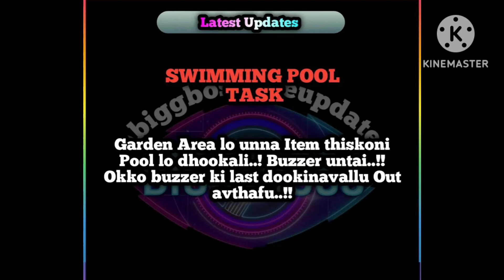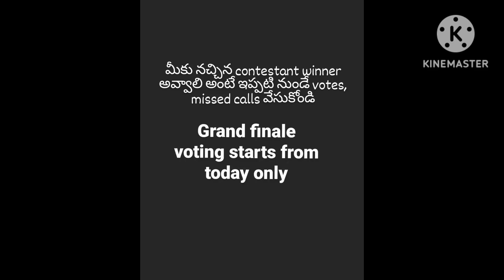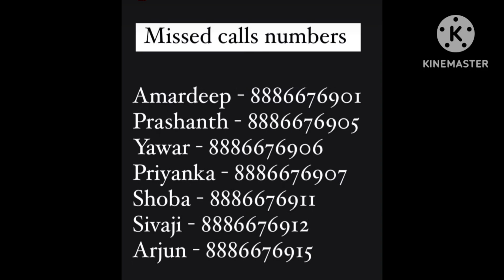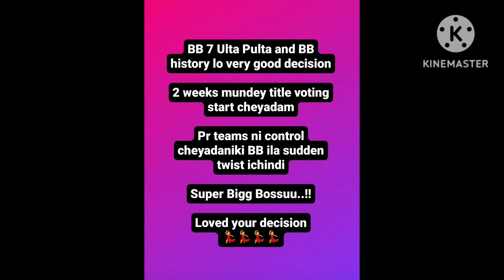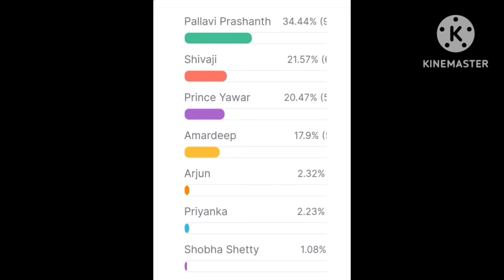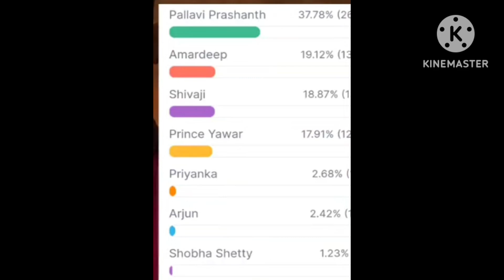Bigg boss 7 Telugu 14th Week Voting Polls Results | Amar 🔥🔥 prasanth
Bigg boss 7 Telugu 14th Week Voting Polls Results || Finale Voting Results 🔥🔥 || Bb7 Telugu

Bigg boss 7 Telugu 13th Week Elimination🔥🔥 || Eviction pass twist 🤯 || Saving order details || Bb7

Ticket to finale winner 🥇
Eviction pass 🤯 TTF winner 🥇
Amar winner🔥
Bigg boss 7 telugu 13th week voting polls result
13th week voting polls result monday
Ticket to finale task updates
Week 13 voting polls result
Week 13 nominations on fire🔥🔥
13th week nominationed contestants
Shocking voting
Ticket to finale winner pallavi Prasanth 🥇
Ticket to finale winner Amardeep Chowdary 🥇
Amar winner🔥
13th week voting polls result monday
13th week nominationed contestants
Shocking voting
ticket to finale winner Arjun abati
 ll@telugufreshair4
biggboss 7 telugu, bb7 telugu week 13 shobashetty elimination
Amardeep Chowdary v/s pallavi Prasanth Full fight